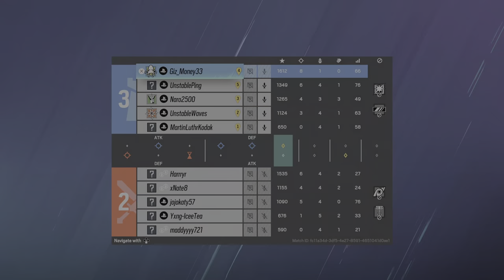Tom Clancy's Rainbow Six Siege Alibi clip